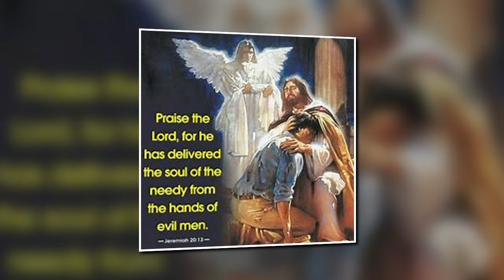HUNTER MOON THROUGH THE STRANGE LENS OF MY CAMERA: SAGINAW, MICHIGAN OCTOBER 9, 2022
I don't think I will ever learn how to take a good night shot with my camera!  So the photos I took were really mundane but I spruced them up a bit and I hope you will all like them.  God Bless you my friends!